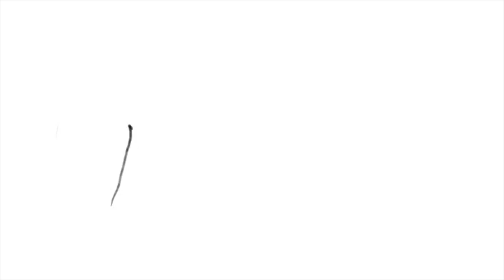2-D animation test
I have the file labeled as "Shitty animation test" lol